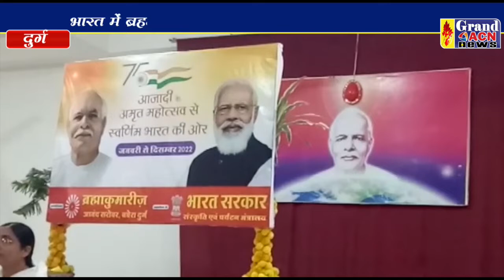प्रजापिता ब्रह्माकुमारी ईश्वरीय विश्वविद्यालय में हुआ स्नेह मिलन कार्यक्रम Naseem Faruki